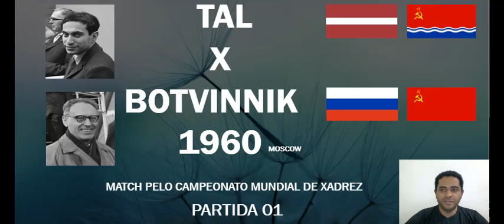Tal X Botvinnik Mundial 1960 - Jogo 01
AULAS  PERSONALIZADAS - PROMOÇÃO EXCLUSIVA
4 AULAS = 160,00 = CADA AULA SAI POR APENAS 40,00

PROMOÇÃO VALENDO SOMENTE 10/11/2019 ATÉ 31/12/2019

CONHEÇA NOSSOS PACOTES DE 10, 20 E 30 AULAS
CONTATO DO MESTRE NERY 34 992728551.
LINK COM A PARTIDA DA VÍDEO AULA

CURSO DE MEIO DE JOGO POR APENAS R$ 100,00

O curso acompanha diversos exercícios!

Todos os temas do Curso de Meio de Jogo:

Peão da Dama Isolado Parte I
Peão da Dama Isolado Parte II
A Maioria de Peões
A Decisão de Quando Rocar
Casas Fracas e o Peão Isolado
Análise e Avaliação da Posição
O Peão Passado
O Bloqueio
Sacrifício Posicional de Peão
O valor das peças
Ataque em Roques Opostos
A Iniciativa
Transposição Abertura para o Meio de Jogo
Estratégia X Tática
Transposição Meio de Jogo Final - Aproveitando a Vantagem Material
Peões Dobrados
A Provocação
Troca - Peças Menores - Cavalo x Bispo
Parte 2) Trocas - Peças Menores - Cavalo x Bispo
Como Melhorei Meu Meio de Jogo no Xadrez

SÓ REALIZAR O DEPOSITO UMA ÚNICA VEZ DE R$ 100,00 EM UMA DAS CONTAS ABAIXO E ME PASSAR O COMPROVANTE JUNTO COM SEU E-MAIL QUE O ENVIO SERÁ IMEDIATO!

Agência: 29181
Conta Corrente:
73182-X
Em nome de José Antônio Nery Junior

Santander:
Agência: 3342
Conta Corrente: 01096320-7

Caixa Econômica
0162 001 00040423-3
Em nome de José Antonio
Conta corrente

CURSO DE ABERTURAS

Todos os temas do Curso de ABERTURAS:

Aprenda a usar o Chess Base para melhorar suas Aberturas
Aprenda a usar o Lichess para melhorar suas aberturas
Aprenda a usar o chess.com para melhorar suas aberturas
Como Preparar e Evoluir suas próprias Aberturas
Como Trocar sua Abertura Antiga por uma Nova
Como escolher Aberturas para os jogadores escolares, iniciantes, intermediário e avançado
Como Preparar para um Adversário Especifico de torneio
Como Preparar Suas Próprias Aberturas no Xadrez
Como preparar para um Adversário na Internet

SÓ REALIZAR O DEPOSITO UMA ÚNICA VEZ DE R$ 50,00 EM UMA DAS CONTAS ABAIXO E ME PASSAR O COMPROVANTE JUNTO COM SEU E-MAIL QUE O ENVIO SERÁ IMEDIATO

Agência: 29181
Conta Corrente:
73182-X

Santander:
Agência: 3342
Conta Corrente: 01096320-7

Caixa Econômica
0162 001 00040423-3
Conta corrente